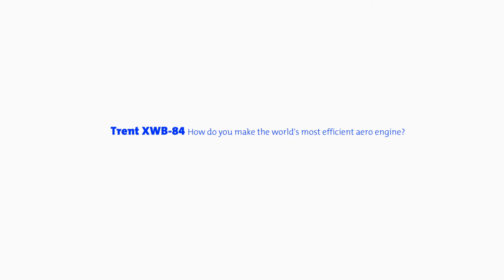Rolls-Royce | The Trent XWB Story, Dimitri Mega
Dimitri Mega, Engine Coordinator Manager talks to us about his experiences working on the Trent XWB, the world's most efficient aero engine, and how he faces the challenges of meeting customer expectations.

Find out more about the people behind the Trent XWB